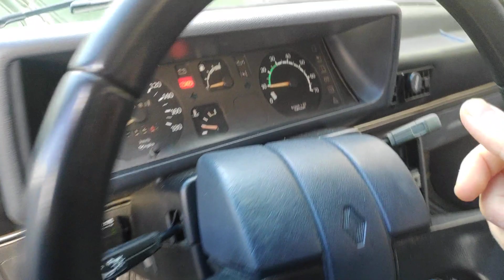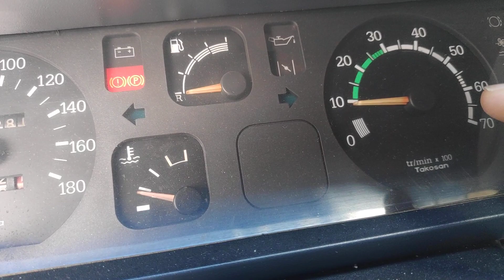Renault R9 Spring Rölanti Ayarı nasıl Yapılır? ÇÖZÜM